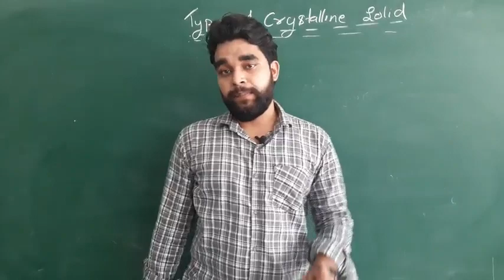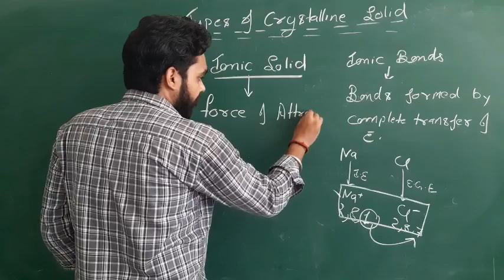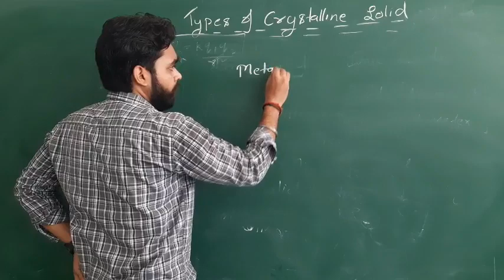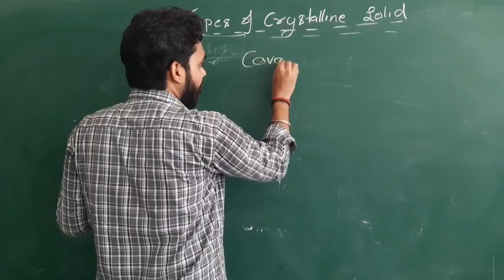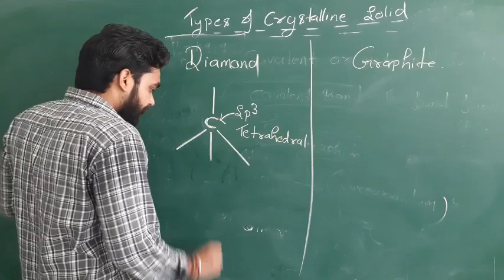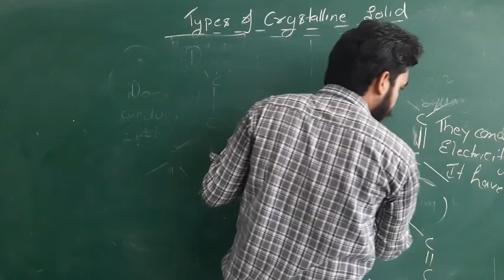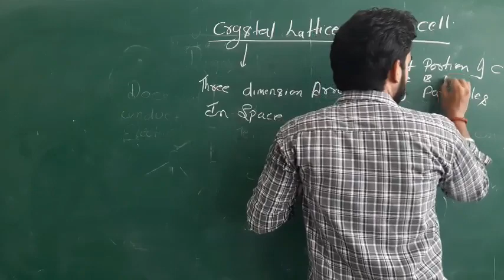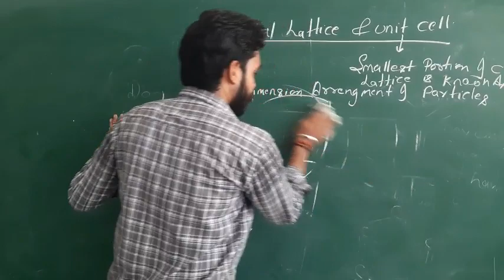Types Of Crystalline Solids / Class-XII / Chemistry / CBSE NCERT